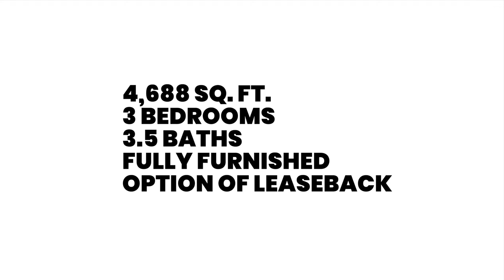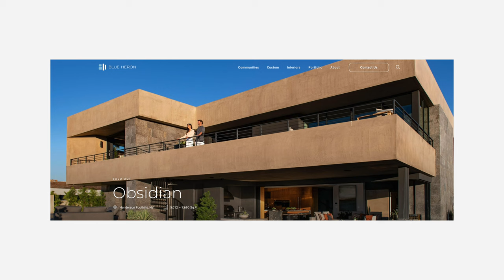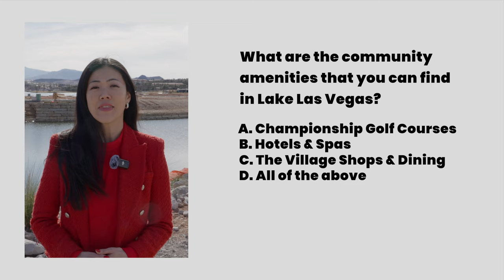The Top 2 Lakeside Properties In Lake Las Vegas Island Henderson NV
Experience the luxury and beauty of Lake Las Vegas Island with these top two lakeside properties: Blue Heron Velaris and Arvada. Explore the stunning architecture and amenities of these exclusive waterfront homes in Henderson, NV. Don't miss out on the opportunity to live in one of the most desirable locations in Las Vegas!

KAORI NAGAO
Las Vegas Lifestyle Specialist
BS.0145932

SOCIAL:
TOOLS:
ABOUT ME:

Originally from Yokohama, Japan, I am a wife, a mother of two daughters, and a mother of a mini-Golden doodle dog. I’m a passionate entrepreneur, and besides my career in the real estate industry, I own two local restaurants in Southern Highlands.

I attended an international school from an early age and moved to Southern California at the age of 18. I attended the University of California, Riverside and Los Angeles with a degree in Business Administration and Entrepreneurship.

Having lived in Las Vegas for the last 17 years, I am so familiar with the city of Las Vegas that
I call myself a Las Vegas lifestyle specialist.

I offer buying, selling and investing services in Las Vegas and Henderson, Nevada, USA.

My goal is to help you build wealth through real estate.

I’m focusing on family relocation to Las Vegas and investors looking to build wealth through real estate.

I am very excited to work for Sotheby’s, a global company with offices in 78 countries including Japan.

I want you to know that I can help you internationally, not just US real estate services.